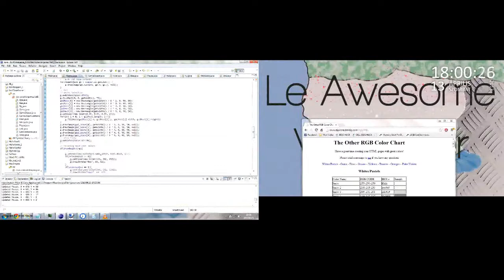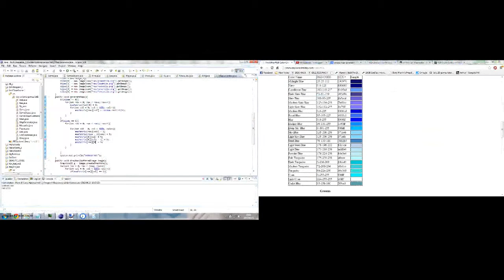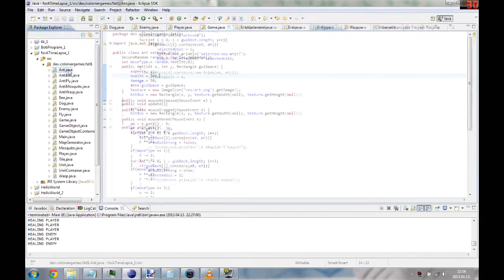JAVA game programming timelapse Colonier games jancsiba5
This is my first java programming timelapse, showing 10 hours of work.
This game was made only on one afternoon.
I'm going to upload news for the game when I finish it
I'll put up source code if you want it